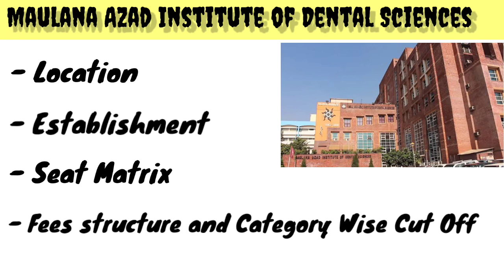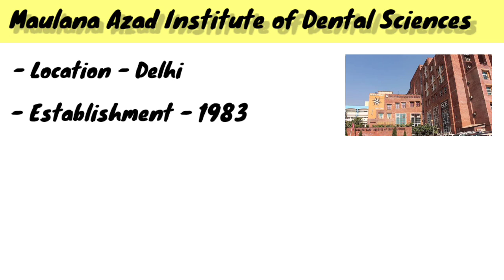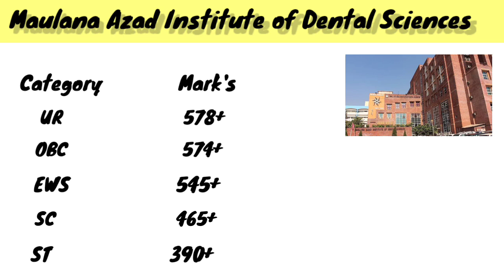MAIDS, Expected CutOff 2023 | MAIDS New delhi 2023 Complete Review | MAIDS Seats, CutOff | INPRADERS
Maulana Azad Institute of Dental Science is the first medical college to achieve the FICCI excellence award. Institute is also declared as ‘Centre of Excellence’ under the government of NCT Of Delhi. Also, MAIDS was ranked number 1 college for dental sciences in India by NIRF in 2020. The College offers profuse UG and PG and. level courses with multiple specializations.  Admission to BDS program wilbe grantedon the basis of NEET UG score. It was established in 2003.

In this video, we have covered Maulana Azad Institute Of Dental Sciences(MAIDS) New Delhi
 NEET UG Expected cut off 2023
. Through this video, you will also get to location, seat matrix, establishment, fees structure and many more.